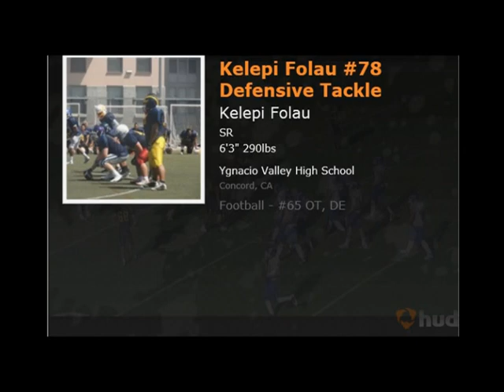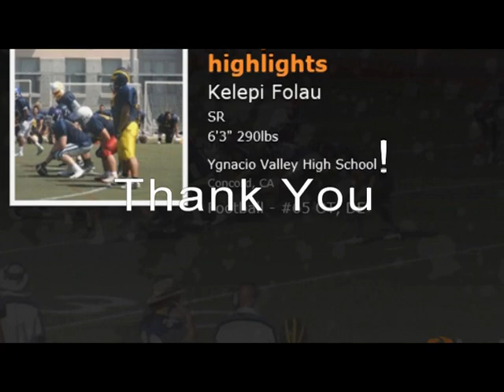Kelepi Folau #78 Defensive Tackle Highlight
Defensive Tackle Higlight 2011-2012